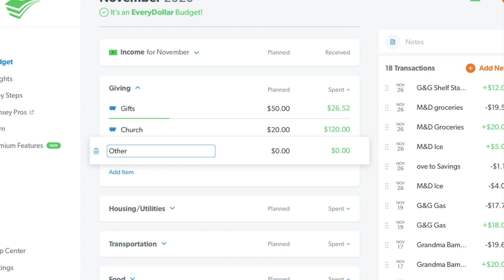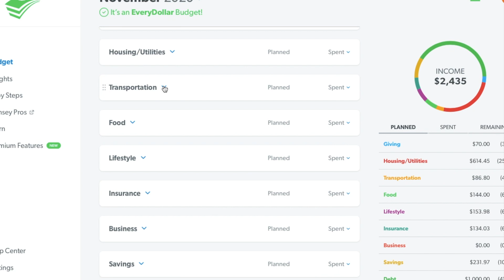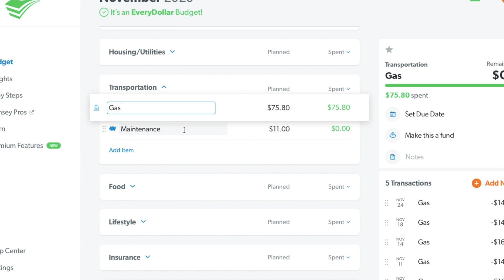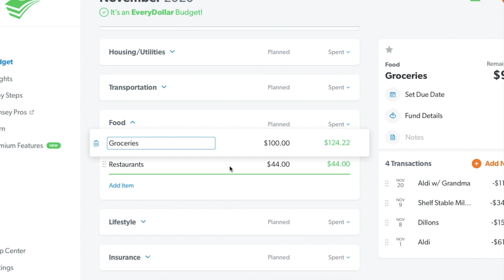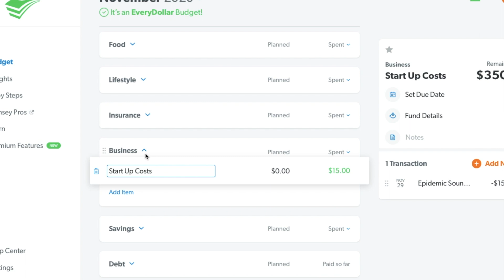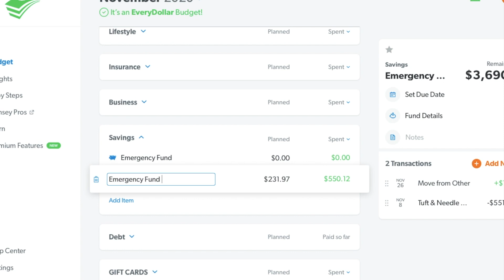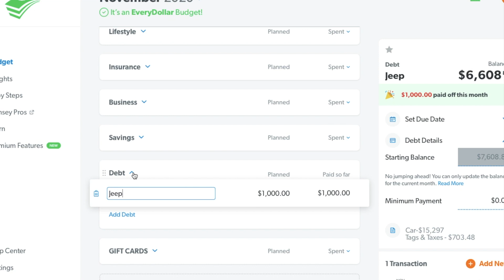Final November Budget Report | EveryDollar | Debt Payment | 2020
Websites I Use to Save Make Money: (using my link allows me to get a small $ and you also receive $ for signing up- this does not cost you anything extra):

 - Decluttr (sell your old tech:use my link for an extra $5):
- Rakuten (cash back for what you already buy- spend $40 [new members only] and get $40)

All opinions are my own and the video is not sponsored.